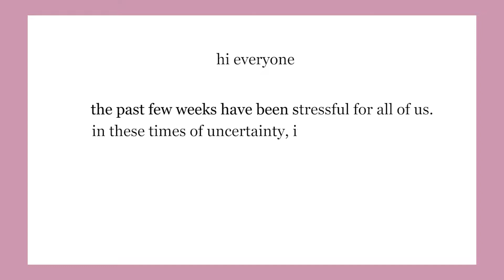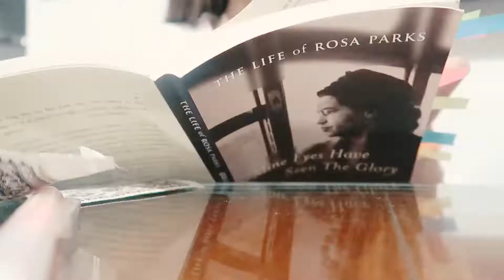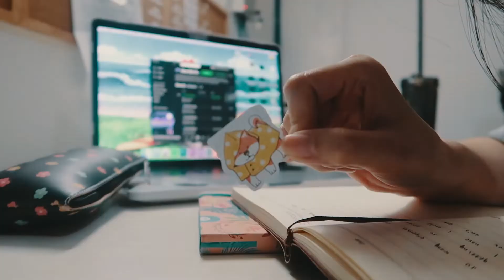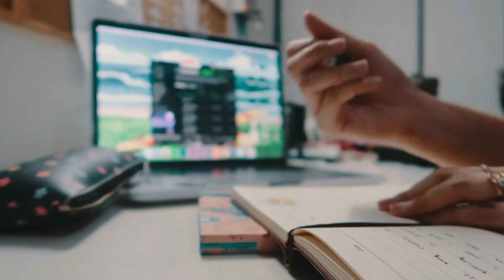social distancing & staying in 🌼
hi! here's a little video to document what i've been up to during this quarantine period. hope you're all well and healthy these days 💕

- social media -